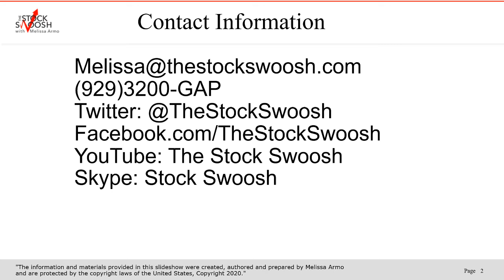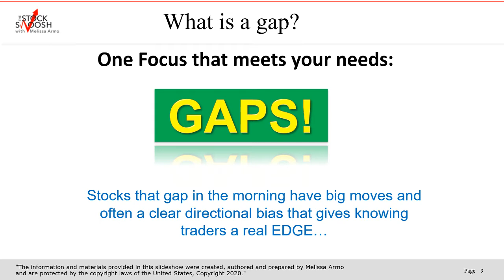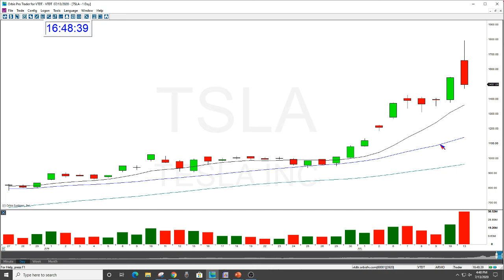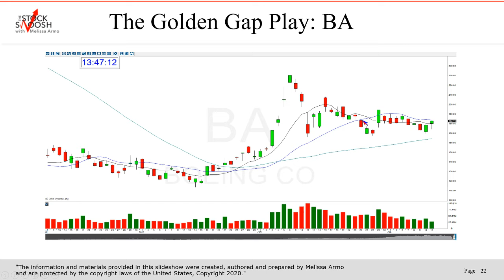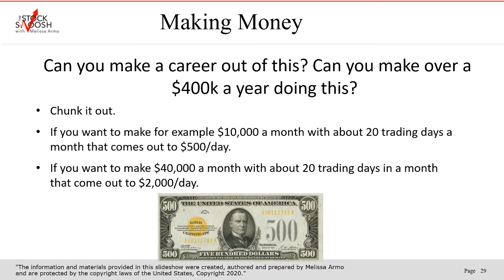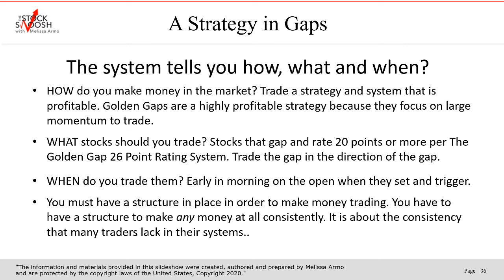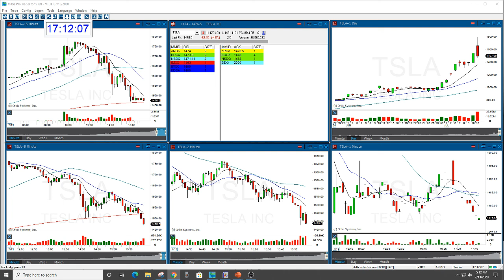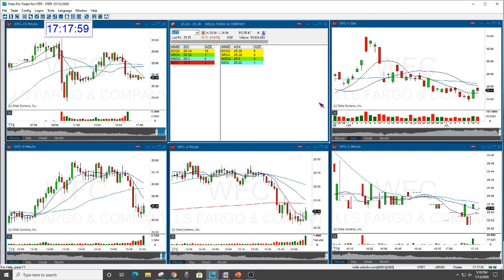Earn A Living Trading This Strategy